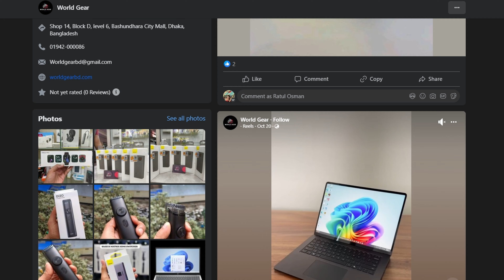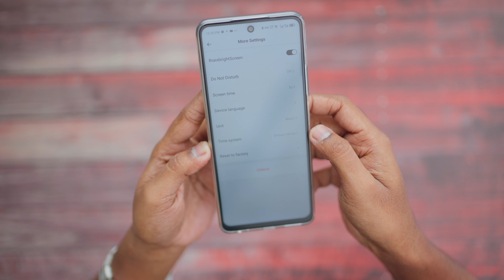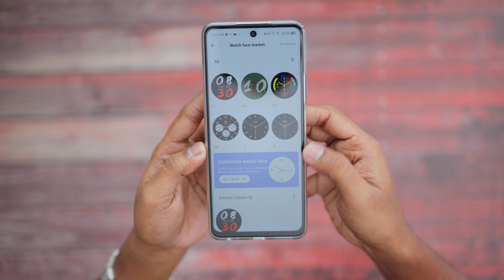QCY GT Active smartwatch review!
Price: 4,199/-BDT

If you are looking for a bangla supported smartwatch in budget, this might be the perfect watch for you. But for the price, is it worth it?

World gear

World Gear

Qcy Active GT Amoled Calling Smartwatch
4,199৳

Shop Location :
Level - 6 Block D, Shop No-14, Bashundhara City Shopping Mall